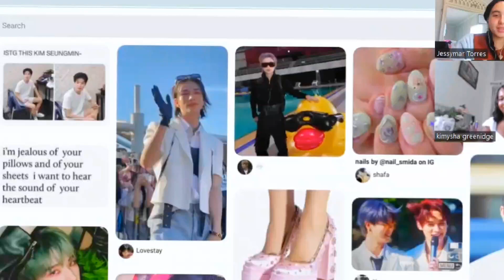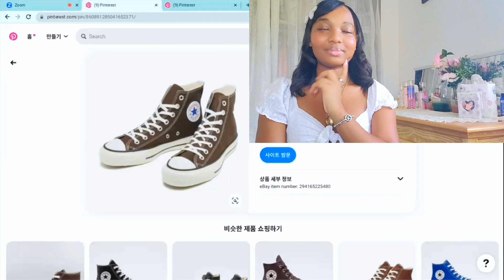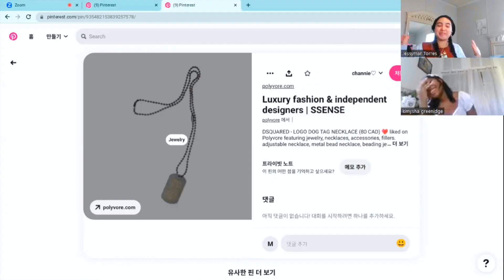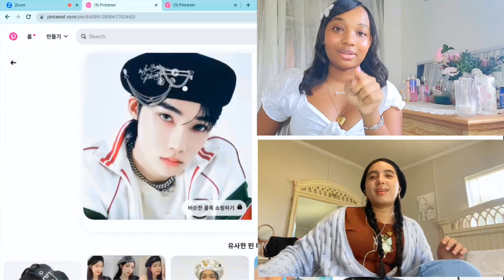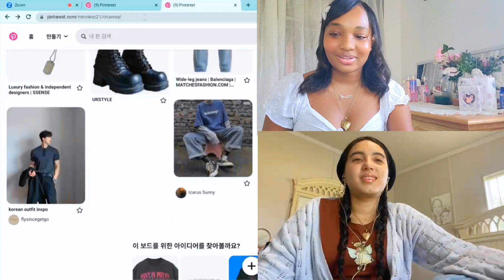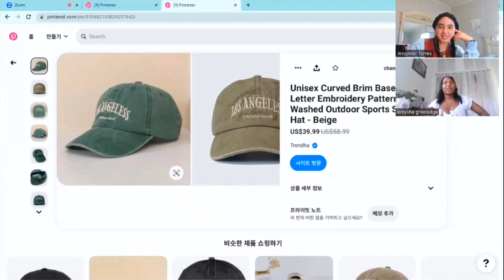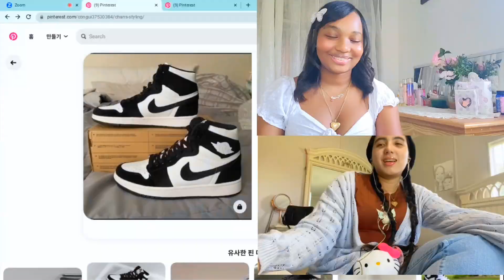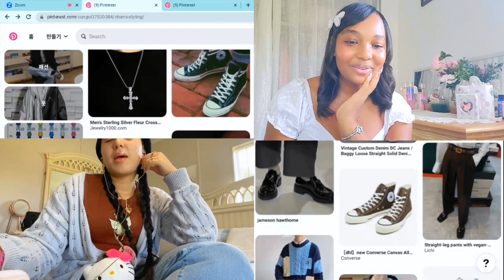Styling Stray Kids BangChan because he asked us to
Hi! We thought it'd be fun to do another Stray Kids video! If you're a stay as well and you watch Channie's room. In his last live, he asked stays to style him haha. And we thought this would be such a fun video idea!  We love fashion, and we love channie! We created 5 fashion style categories, Vintage, College boyfriend, Grunge, Street style and Kdrama male lead. We each made an outfit for every category!